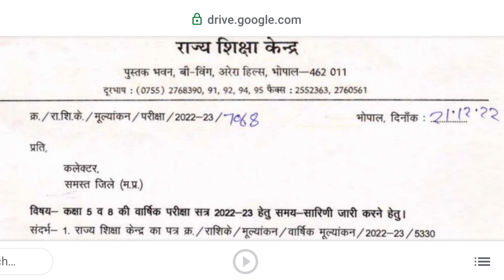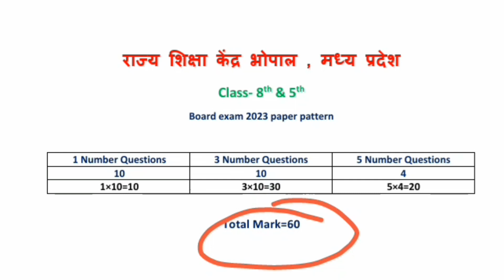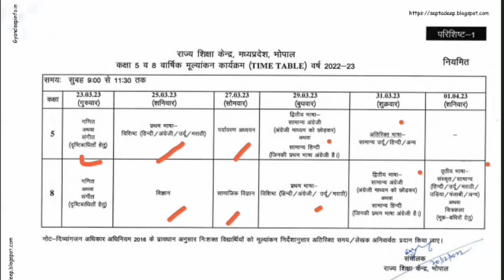कक्षा 5वीं 8वीं बोर्ड परीक्षा 2022-23!Class-5th 8th board exam pattern 2023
कक्षा 5वीं 8वीं बोर्ड परीक्षा 2022-23! Exam pattern ! Time Table

madhya pradesh board exam
Rajya shiksha kendra bhopal